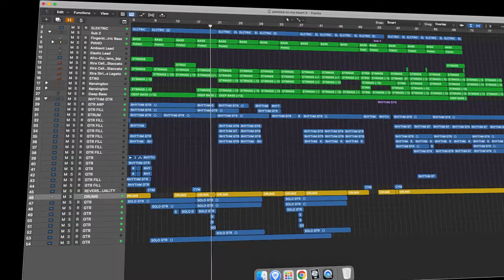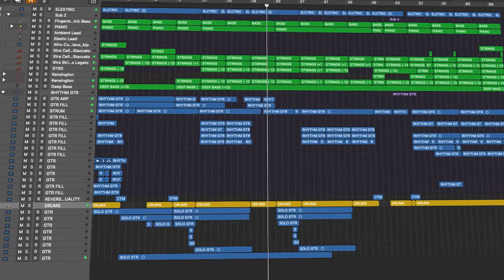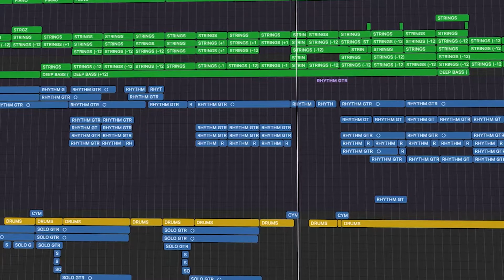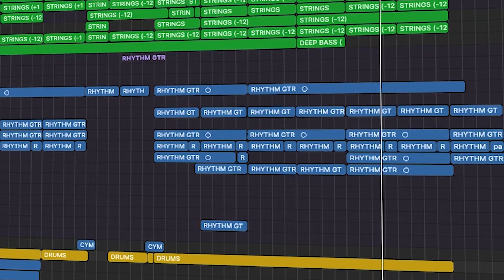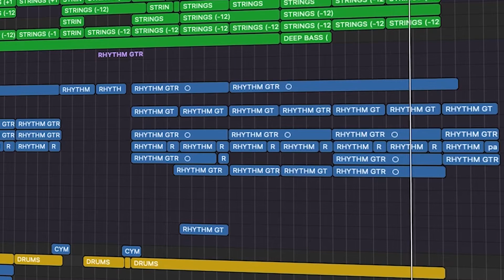THE Cult - Painted on my heart cover (acoustic instrumental)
Remember The Cult?
I know, rearranged a bit.

The Cult band is an English rock band formed in 1983. Before settling on their current name in January 1984, the band performed under the name Death Cult, which was an evolution of the name of lead singer Ian Astbury's previous band Southern Death Cult.